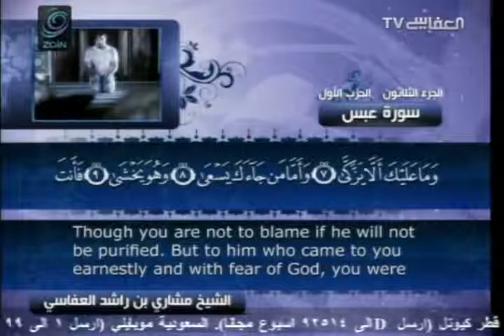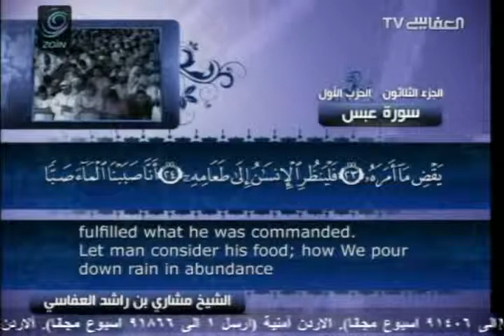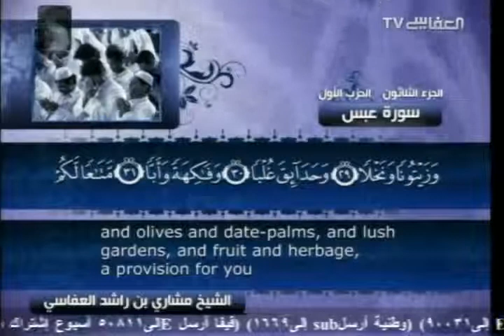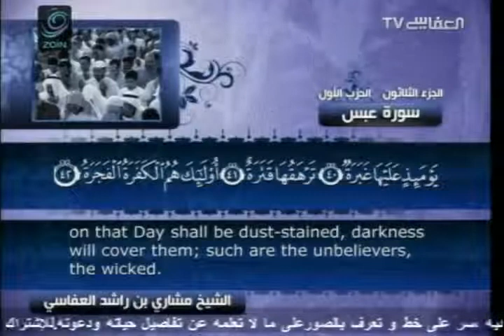Surah Abasa with English translation 80 Mishary bin Rashid Al Afasy